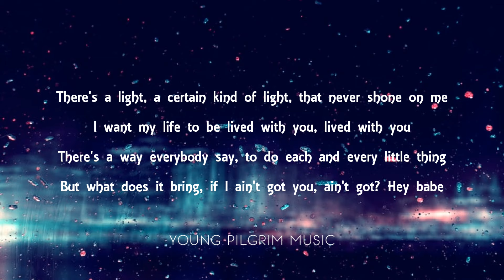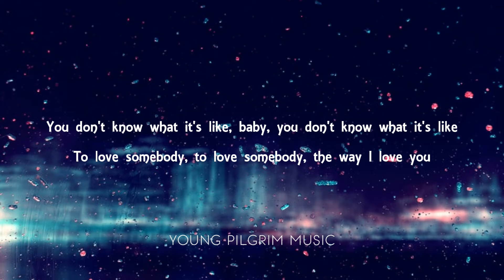Bee Gees - To Love Somebody (Lyrics)